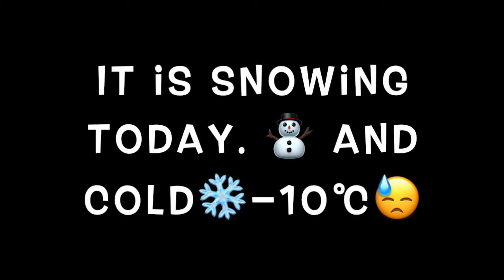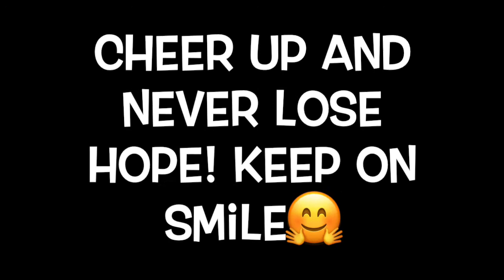verywellseido: April 2nd Today's lunch Tantan men (Spicy miso ramen)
Tantan men (Spicy miso ramen)
担々麺